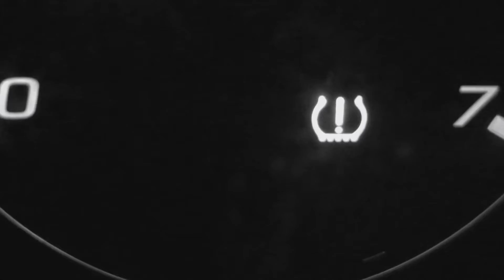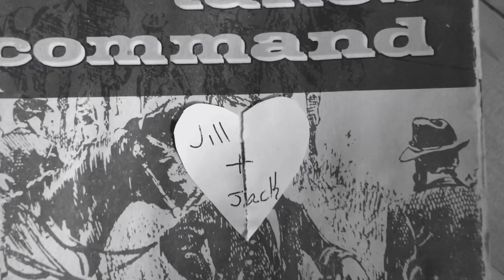Jack’s last drive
Jack is just leaving his now ex girlfriend Jill’s house after a bad breakup. Dating for two years, Jill had fallen out of love with Jack and he now suffers alone

NMD FILM PROJECT!